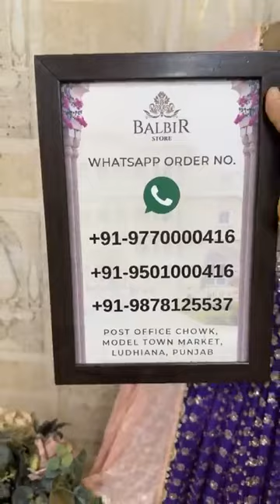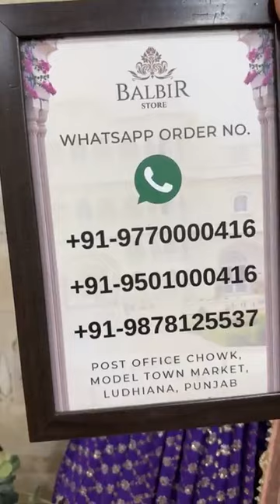Balbir Store Latest Collection LIVE! Ready-to-wear Dresses & Lehengas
Whatsapp Order Number:
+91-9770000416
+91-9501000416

Shipping Worldwide

BALBIR STORE went live with this video on their Facebook Page on 05 December, 2022.

Whatsapp Order Number:
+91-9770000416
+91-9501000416